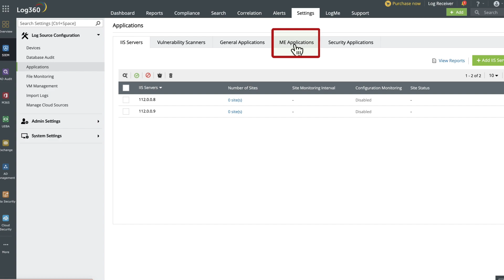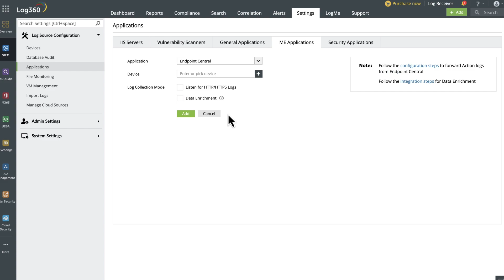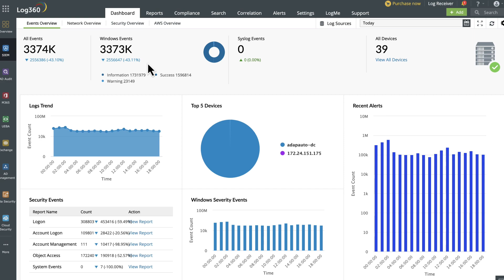How to integrate Endpoint Central in Log360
Seamlessly integrate Endpoint Central with Log360 to gain comprehensive visibility into endpoint security events. This video provides a step-by-step guide to setting up the integration for improved threat detection and response.